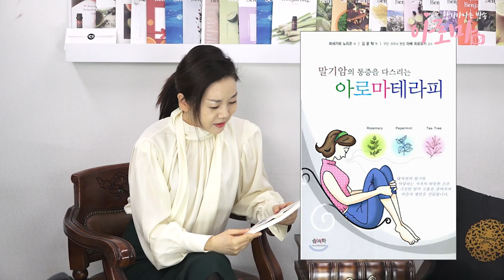[아로마TV] 암환우의 통증을 완화하는 아로마테라피 아로마 도서 추천 말기암 통증을 다스리는 아로마테라피 리뷰, aromatherapy book review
** 오늘의 책

[ 말기암의 통증을 다스리는 아로마테라피] - 출판사 : 솔과학, 저자 : 하세가와 노리코, 역자 : 김윤탁, 감수 : 아베 히로유키

아로마TV의 모든 아로마는 벤자롱 아로마를 사용하고 있습니다
오늘의 오일이 더 궁금하시다면?

쉽고 안전한 아로마테라피!

아로마TV 카카오톡 플러스친구 '아로마 TV!'